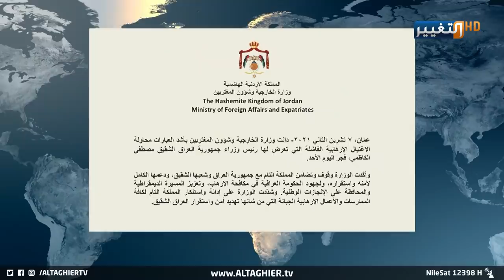الكاظمي يعلن الرد المباشر على محاولة الاغتيال الفاشلة والعراق يتأهب | تقرير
في تفاصيل الحادثة الإجرامية الفاشلة التي نتج عنها استهداف منزل رئيس الوزراء مصطفى الكاظمي بهجوم طائرات مسيرة في محاولة اغتياله بشكل مباشر.. وثقت التغيير الرواية الكاملة لحادثة فجر الأحد وتداعياتها ورد رئيس الوزراء الصارم باسم العراق وسيادته وقضائه النزيه...